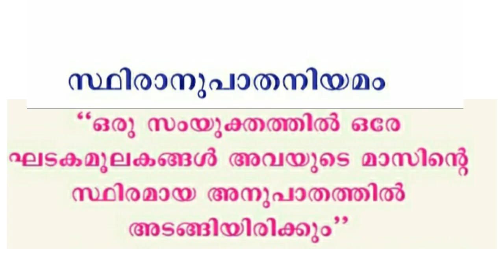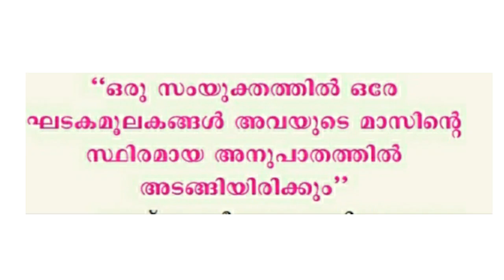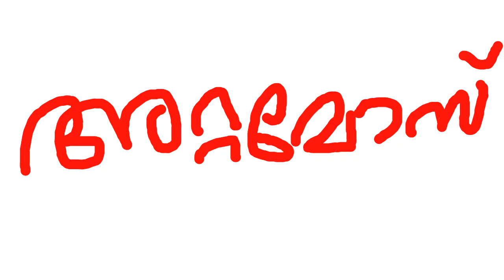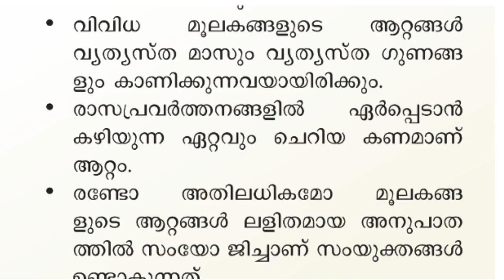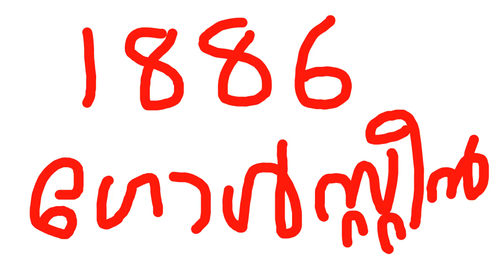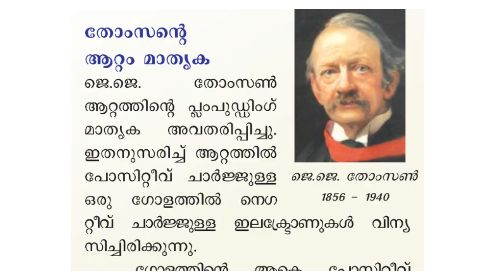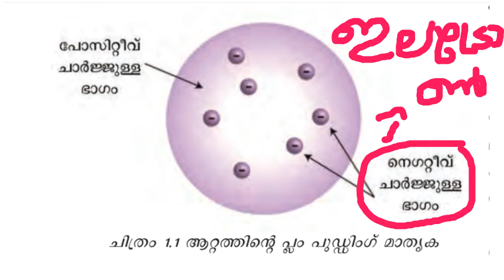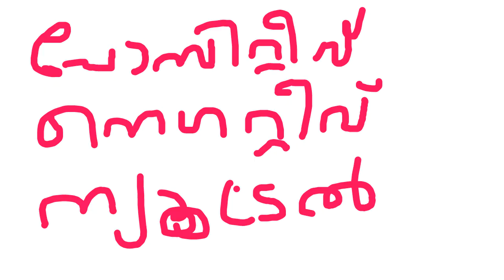പത്താംതരം തുല്യത || kerala 10th Equivalency ||chemistry(രസതന്ത്രം) || chapter-1 || class -2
Maths classes
Chemistry classes
Social science classes:
Biology classes :
ഫിസിക്സ്‌ class
Channel link